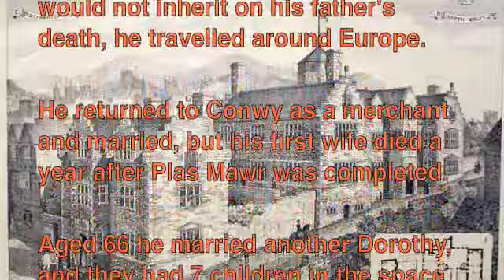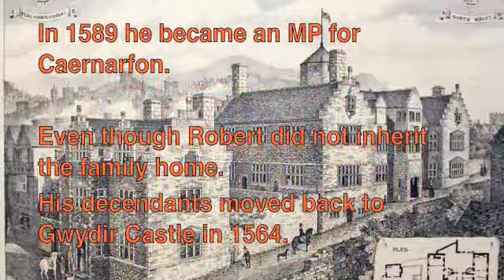History of Plas Mawr, Best Tudor Town House In The UK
A short History of Plas Mawr.
Plas Mawr is in Conwy, North Wales.
The Best Tudor Town House

I have also done a tour around Plas Mawr. To see go to my youtube page and you can find it there.